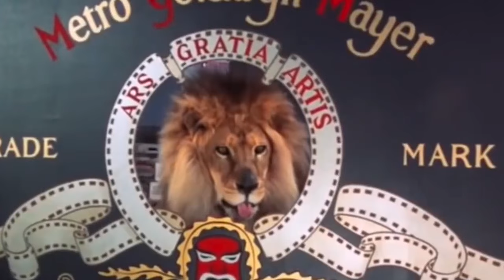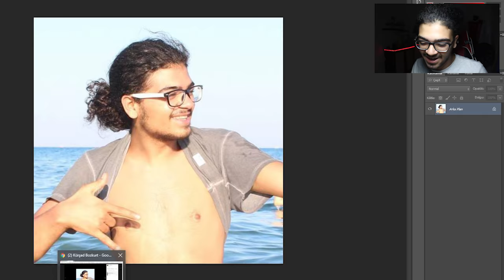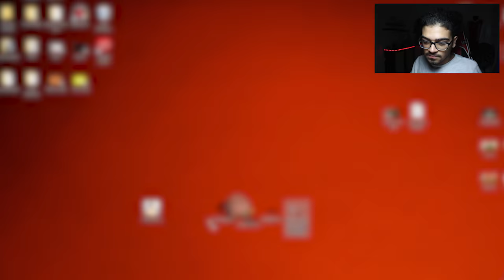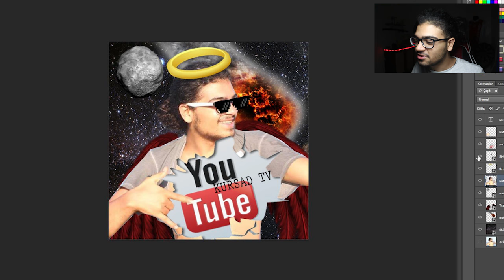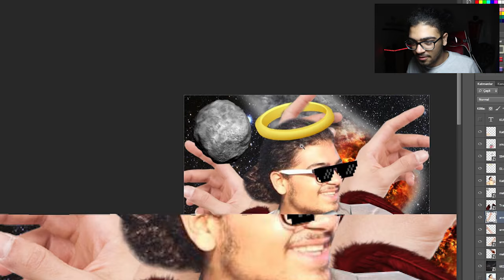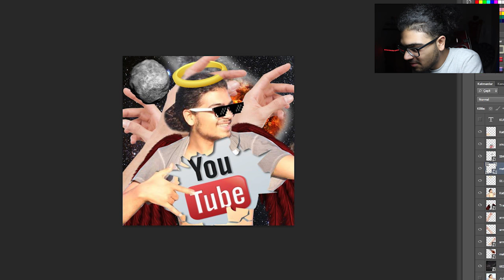BU ASLANIN FOTOĞRAFI BÖYLEMİ ÇEKİLMİŞ ?